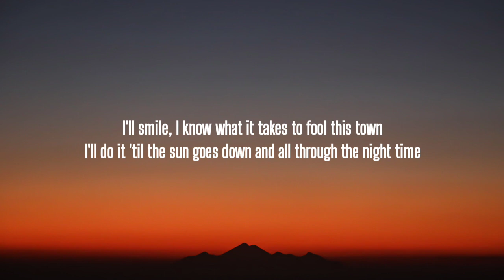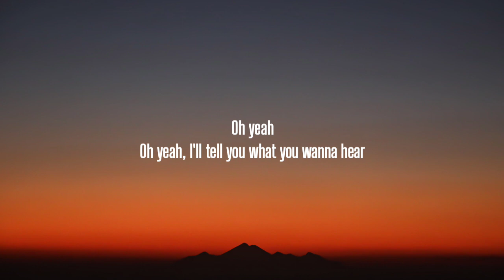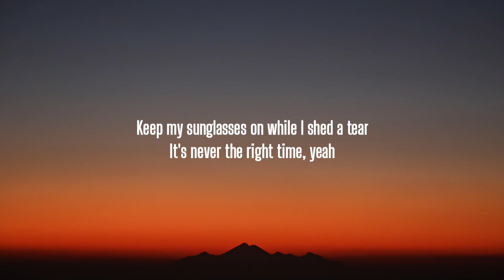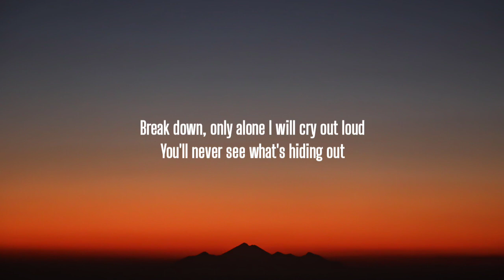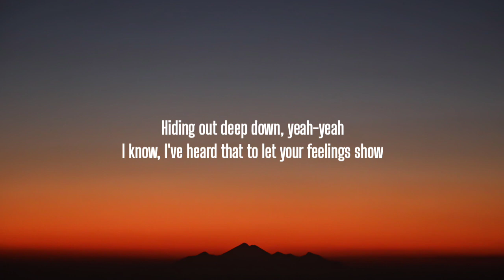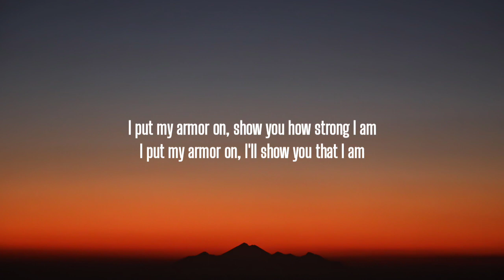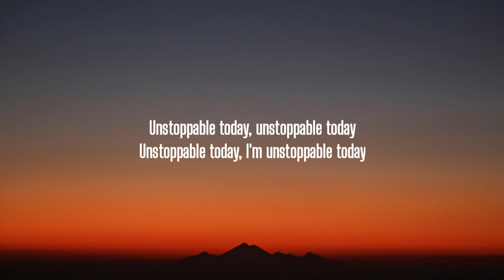Sia - Unstoppable (Lyrics)